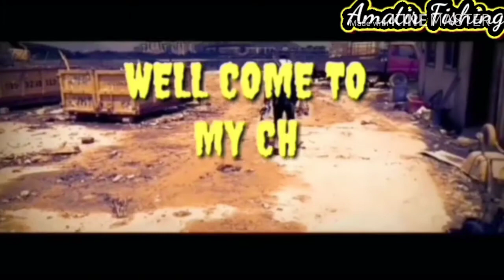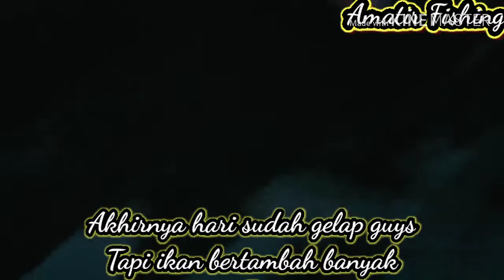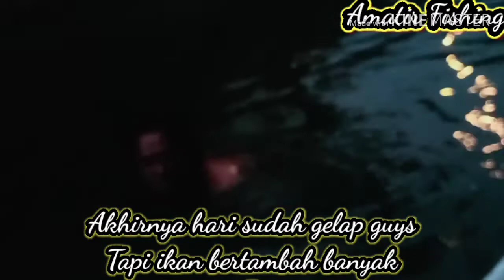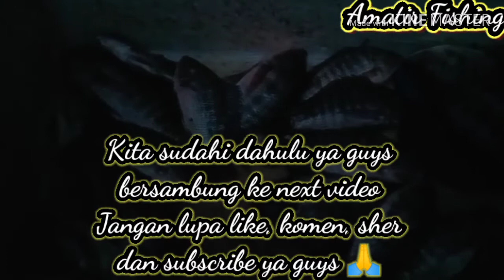Menjala ikan di sungai dangkal, ternyata isinya ikan babon semua || Tradisional fishing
Assalamualaikum sobat-sobat amatir.

Terimakasih..

Terimakasih kepada semua sahabat yang telah mendukung channel amatir fishing, semoga Allah Ta'ala senantiasa merahmati dan memberikan segala yang terbaik kepada kita semua.

Aaamiin Yaa Rabbal'alamiin..
Inshaa'allah..

Video terbaru uplod setiap hari minggu sore, jika tiada video terbaru di uplod, itu artinya amatir fishing sedang sibuk atau berhalangan.